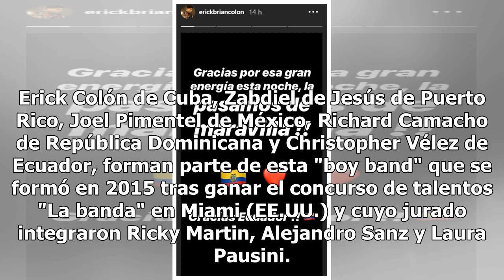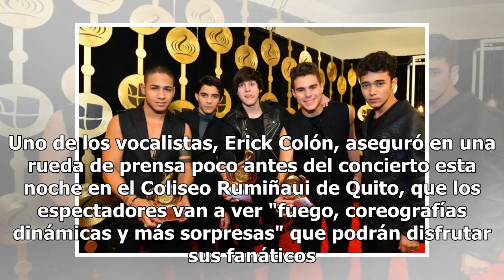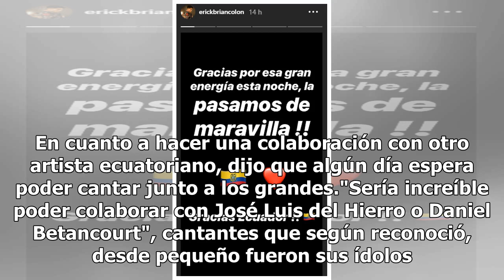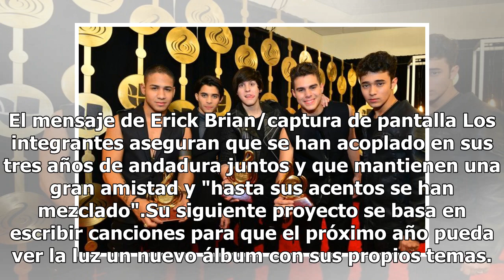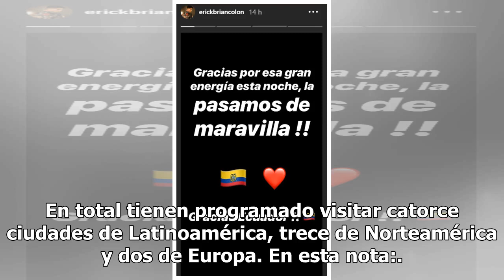El grupo urbano CNCO se presentó con gran éxito en Ecuador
El grupo de pop urbano CNCO, compuesto por cinco jóvenes de diferentes países de América Latina, se presentó hoy en Quito avalado por su éxito "Reggeatón lento" haciendo un gran concierto con una puesta en escena inédita, como parte de una gira mundial. Erick Colón de Cuba, Zabdiel de Jesús de Puert...